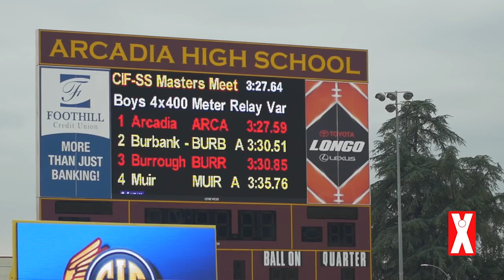What's in your bag? ft. Rachel Baxter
14'4" on the pole vault sets a new CIF record for Canyon's Rachel Baxter at The Masters.  Virginia Tech has a stud coming to their campus in 2017.